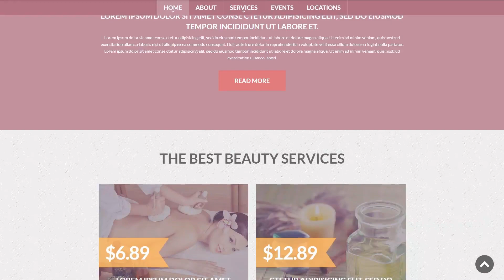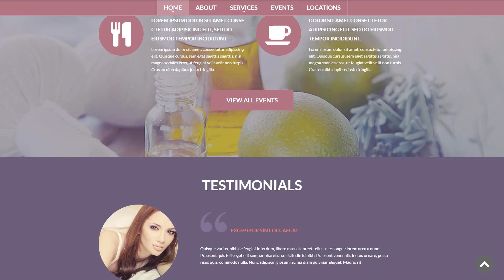Spa Accessories Responsive Drupal Template - 51329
This one comes with Admin Panel, Responsive, Blog, HTML 5, JQuery, Advanced Theme Options, Sliced PSD, Dropdown Menu, Google map, Sample content, Parallax, Lazy Load effect, Forum, Portfolio, One Page Templates